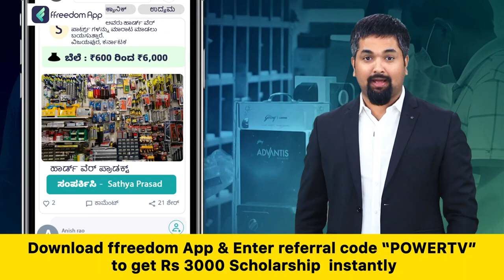DK Shivakumar : 40 ದಿನ ಆದಮೇಲೆ ನಮ್ಮ ಸರ್ಕಾರ ಬರುತ್ತೆ | Power TV News